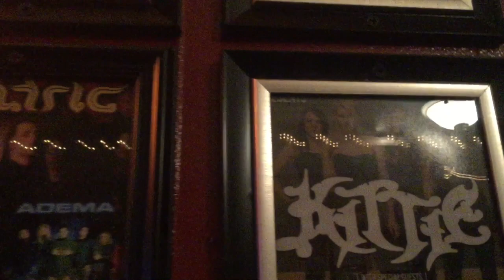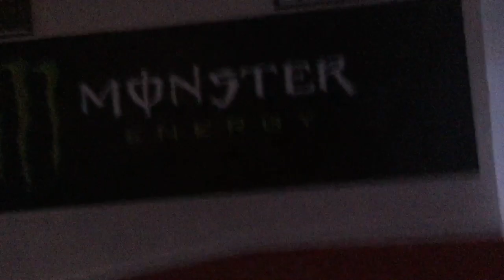agag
arsonists get all the girls